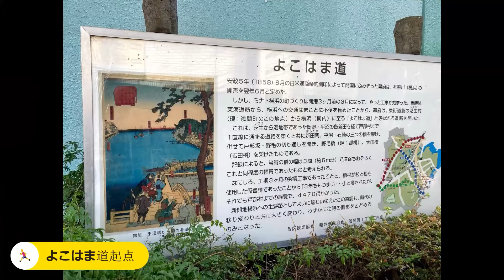UTK2122 横浜さんぽ（よこはま道〜みなとみらい〜旧東海道勧行寺）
2021年12月18日（土曜日）